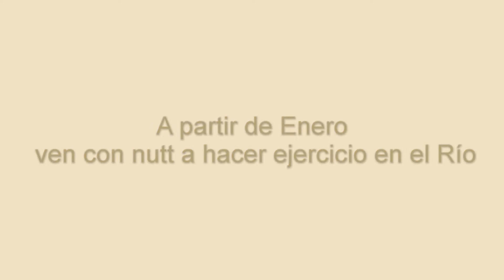Nutt Social training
Con la llegada del 2013 todos nos planteamos nuevos propósitos o bien desempolvamos aquellos que no pudimos cumplir en este año que ya se nos acaba.

Entre los multiples objetivos que nos planteamos siempre queda un hueco para la salud, alimentarse mejor y hacer más ejercicio.

Desde Nutt queremos ayudarte a que los cumplas y en el 2013 te proponemos una Nueva forma de hacer ejercicio, el SOCIAL TRAINING.

Cada sábado te propondremos un Plan de Entrenamiento al aire libre en que cualquier tipo de persona puede participar sin excusas, seas un atleta nato o un principiante, seas nuestro paciente o no.

Muevete - Diviertete - Socializate

Trabajaremos la fuerza, resistencia, elasticidad y velocidad, mediante juegos y actividades en grupo. El ejercicio nunca será tan divertido.

Además contarás con tu Nutricionista para poder resolver todas las dudas con respecto a la Alimentación que necesites.